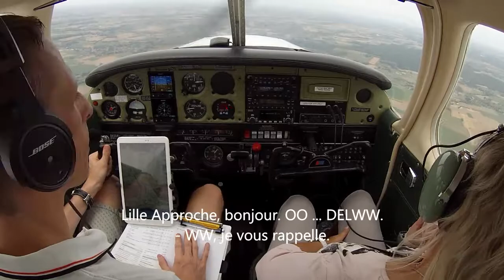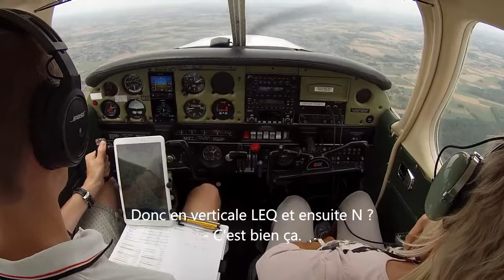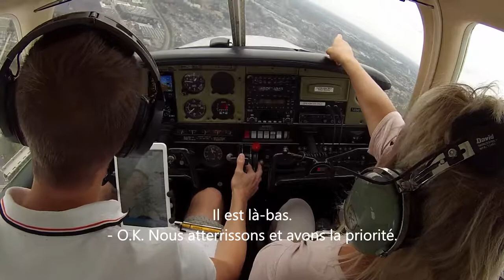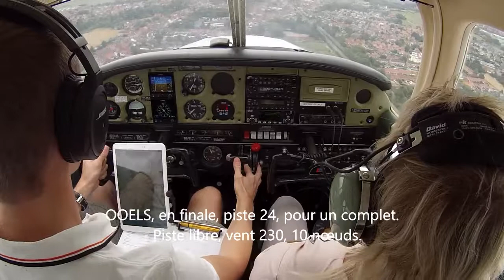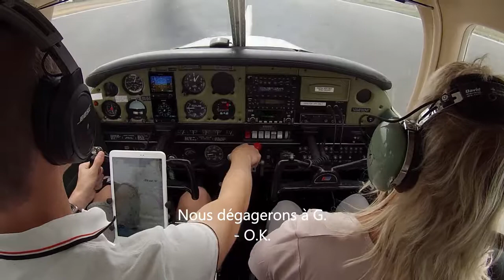Vol Courtrai-Wevelgem vers Cambrai en PA28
Accompagnez-moi à l'occasion de ce vol de Courtrai-Wevelgem (EBKT) à Cambrai Niergnies (LFYG) en Piper 28 Cherokee.